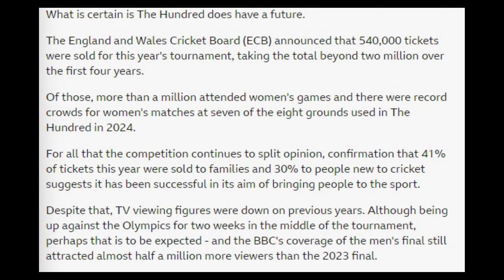What next for the hundred league? | Are IPL franchise buy The Hundred | NISHANKAR TV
Welcome back to NISHANKAR TV, your go-to channel for in-depth analysis and insights into the world of cricket! In today’s video, we dive deep into the future of The Hundred, the unique 100-ball cricket competition that has taken the cricketing world by storm since its inception.

Introduction
The Hundred, introduced by the England and Wales Cricket Board (ECB), has been both a revolutionary format and a topic of debate among cricket enthusiasts. With its fast-paced, family-friendly structure, it has attracted a new generation of cricket fans while also sparking discussions about its impact on traditional cricket formats.

The Success So Far
We'll begin by looking back at the success of The Hundred over the past seasons, analyzing the league's performance, viewership stats, and its growing fanbase. Has The Hundred met the expectations set by the ECB? What have been the key factors driving its popularity, and how has it influenced the broader cricketing landscape in England and beyond?

Challenges and Criticisms
Despite its success, The Hundred has faced its fair share of criticisms. We'll explore the concerns raised by cricket purists, players, and other stakeholders. From scheduling conflicts with other leagues to questions about its long-term viability, we’ll discuss the challenges that could shape the future of the competition.

What’s Next for The Hundred?
As we look to the future, we’ll consider what lies ahead for The Hundred. How will the league evolve? Will we see expansion teams, new international partnerships, or changes in the format? We'll also discuss the potential impact of The Hundred on the traditional formats of the game, especially in the context of growing competitions like the T20 leagues and the ODI World Cup.

Impact on Cricket Culture
The Hundred has brought significant changes to cricket culture, particularly in how the game is consumed by fans. We'll delve into how it has affected the culture, from matchday experiences to the growing involvement of women in cricket, both as players and fans. How has The Hundred contributed to a more inclusive cricketing environment?

Attendance and Viewership
A crucial part of The Hundred’s story is its audience. We’ll analyze attendance figures and viewership trends, comparing them with other domestic and international cricket tournaments. Has The Hundred succeeded in drawing more fans to the game? What do the numbers say about its appeal?

Future Predictions
Finally, we’ll make predictions about the future of The Hundred. How will it continue to innovate? What are the potential scenarios in the next five to ten years? Will it become a blueprint for other cricketing nations looking to revitalize their domestic leagues?

Conclusion
The Hundred has undoubtedly made its mark on the cricketing world. But what does the future hold? Join us as we explore all these aspects and more in today’s video.

Your support helps us bring more in-depth analyses and discussions about the sport you love.